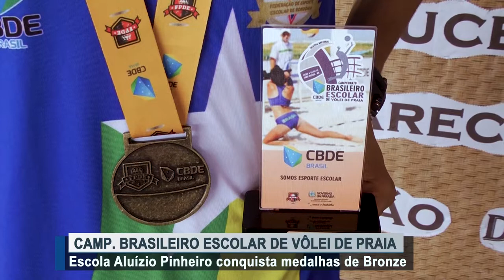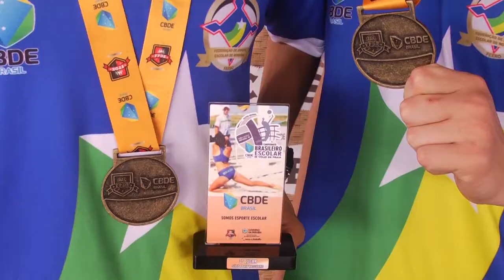Alunos da Escola Aluízio Pinheiro conquistam medalhas de Bronze